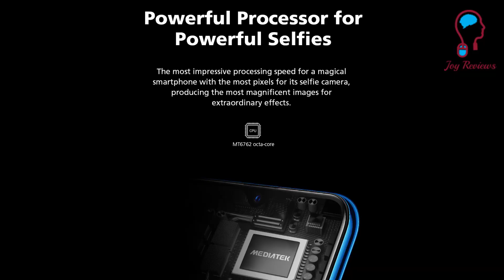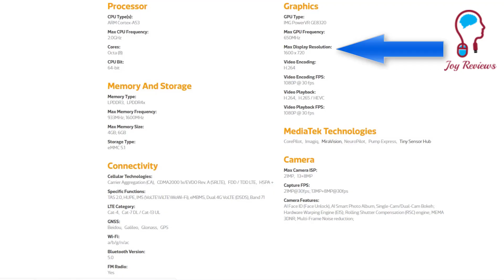عيوب الموبايل بدون تطبيل Infinix S4